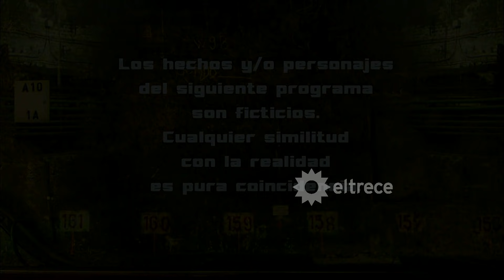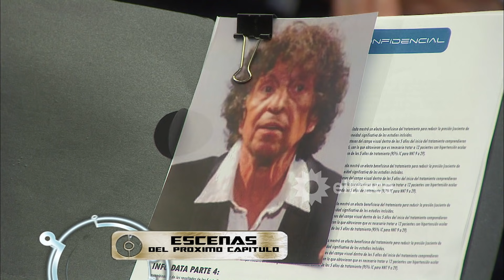LOS ÚNICOS - Capítulo 136 - ALTA DEFINICIÓN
Mara  está a punto de matar a Ruben, pero por suerte lleganMaría y Diego. Los Únicos  terminan cayendo bajo el poder hipnótico de Petra, que ahora va a matarlos a todos. Pero Mara lo impide. Petra huye y luego, con el aval de Ruben, que no la manda al frente, hace lo mismo: escapa. Por otro lado, Sofía escucha a Melania cuando Pasarelli le pasa un dato: cree que el hijo de Rosario es de Joaquín y corta con él. Luego va a ver a Axel y terminan besándose. La relación entre María y Diego parece crecer libre de obstáculos. Pero Rosario pone en marcha otra parte de su plan: le da claros indicios a Melania de que está embarazada, incluso arma todo para que ésta vea un test en su cartera.